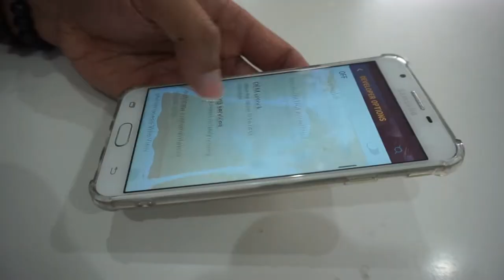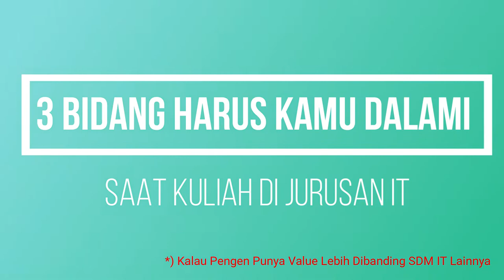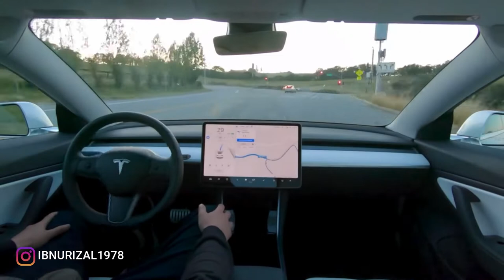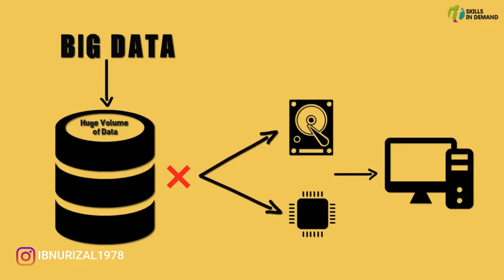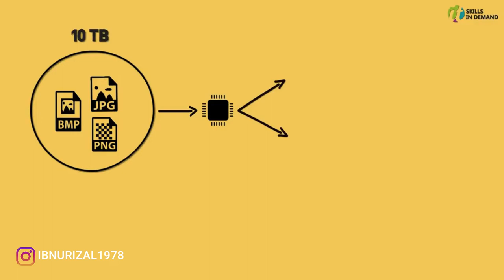Lulus Kuliah Mau Kerja di IT Dengan Gaji Gede?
Hei kalian adik-adik yang baru lulus sekolah dan akan lanjut kuliah, ada rencana buat kuliah di bidang IT? Oke banget sih...tapi...Kalian udah tau belum nanti mau jadi apa setelah lulus? Apakah pendalaman bidang IT yang kalian dalami nanti bisa menjanjikan reward tinggi saat bekerja nanti? Apakah bakal banyak pesaing lulusan IT lainnya nanti?

Di video ini saya akan jabarkan bidang IT apa saja yang diprediksi bakal punya "nilai tinggi", bisa berupa gaji tinggi, posisi yang bagus dan lainnya. Bahkan, jika kalian mau bisnis IT dengan bidang yang disebut di video ini, bisnis kalian punya nilai kontrak yang nggak main-main lho!

Tipsnya, jangan cuma melulu ikutin silabus di kampus, tapi kalian kudu wajib mendalami sendiri bidang spesialis yang mungkin nggak diajarkan secara spesifik di materi kuliah nanti. Nah, kuasain deh salah satu aja dari bidang spesifik ini supaya kalian punya "value" lebih dibandingkan dengan lulusan IT lainnya nanti.

Semoga kalian semua jadi orang sukses setelah lulus nanti!

Bikin website gampang banget langsung jadi! 👍

Smart Internet People - Memberi wawasan, pengetahuan, tips, trik seputar teknologi informasi, gadget dan turunannya dengan bahasa awam yang mudah dimengerti oleh yang bukan orang teknis.

Tujuan channel ini agar masyarakat di negara Indonesia semakin lebih cerdas dalam menggunakan teknologi informasi.